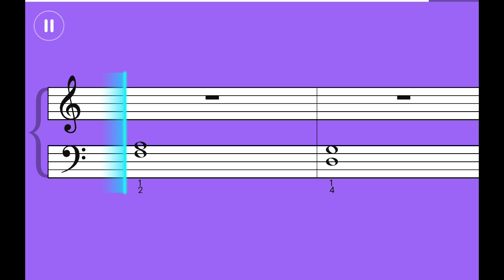Harry Styles - Late Night Talking | Piano Cover | Simply Piano App